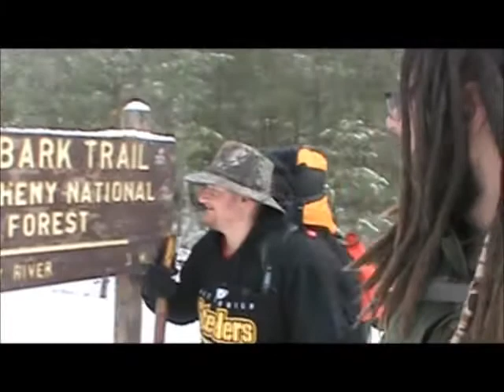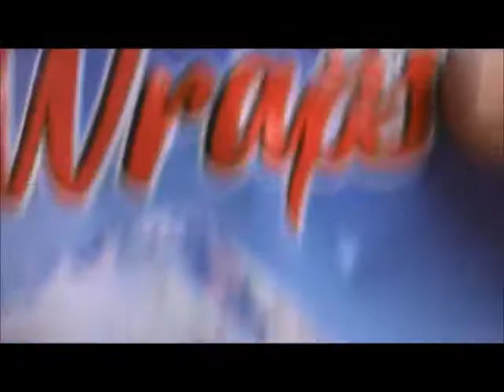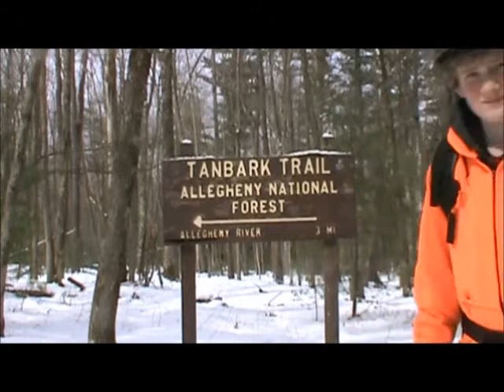winter camping tanbark trail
backpack camping trip at the tanbark trail in winter.